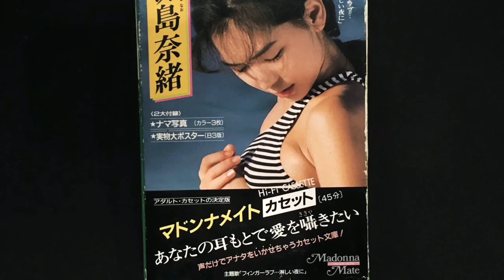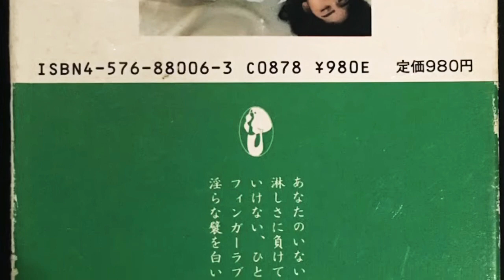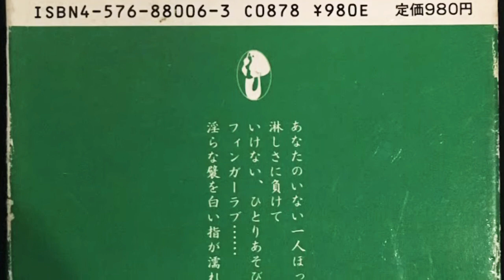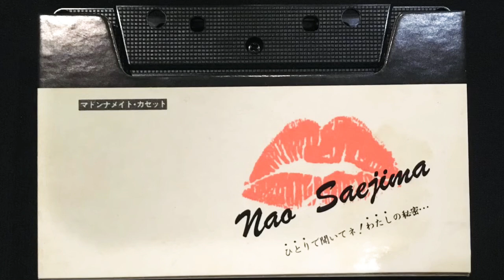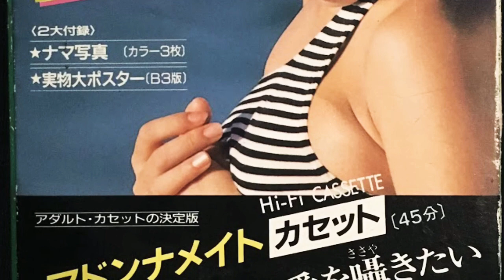冴島奈緒 Nao Saejima - フィンガーラブ…淋しい夜に Cassette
Song: フィンガーラブ…淋しい夜に

Singing by 冴島奈緒 Nao Saejima

From Cassette
冴島奈緒 Nao Saejima - マドンナメイト カセットテープ あなたの耳もとで愛を囁きたい - 「フィンガーラブ…淋しい夜に」